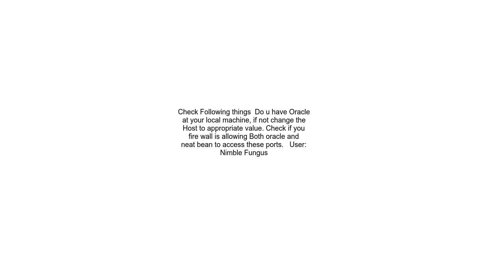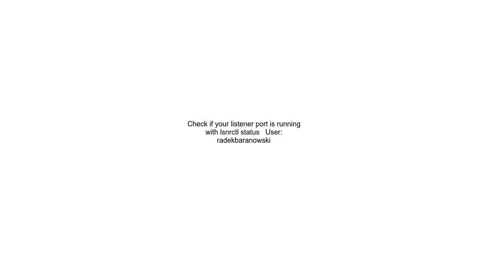Cannot&#160;establish&#160;a&#160;connection&#160;to&#160;jdbcoraclethin@localhost1521XE